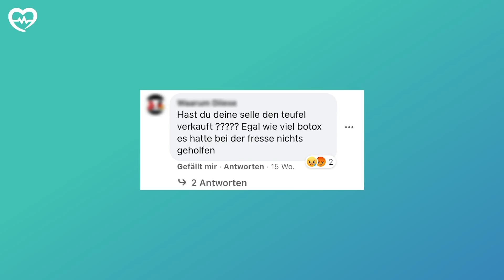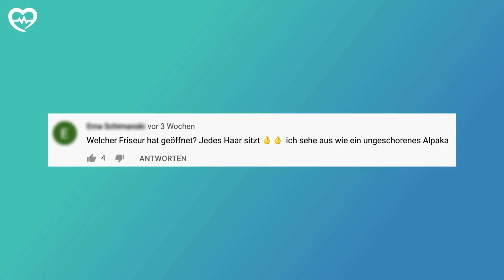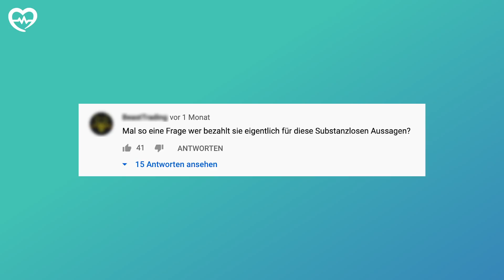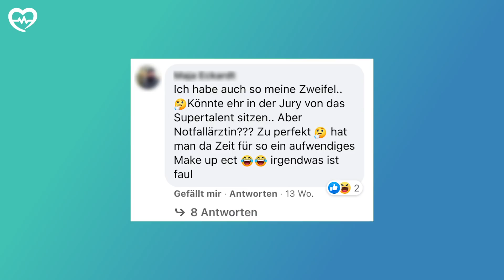TALK I BEST OF HATER COMMENTS I TEIL 2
In diesem Talk antworte ich wieder auf die "besten" Hater Comments. Schaut wieder rein und ich freue mich natürlich, wenn ihr eure Favoriten und auch neue Themenvorschläge in die Kommentare schreibt.

Bleibt gesund!